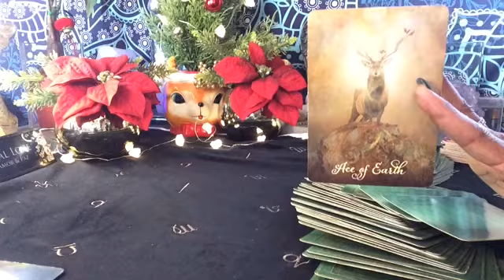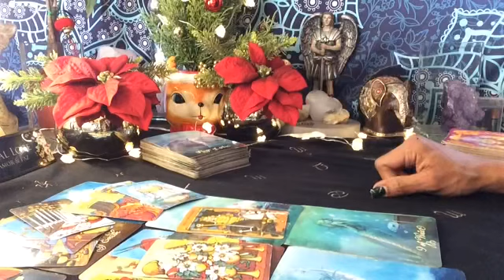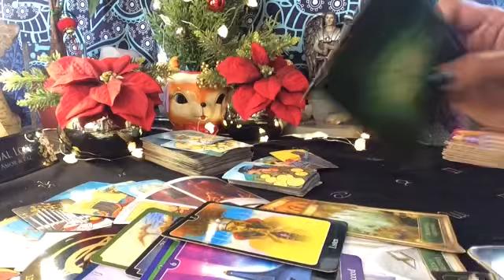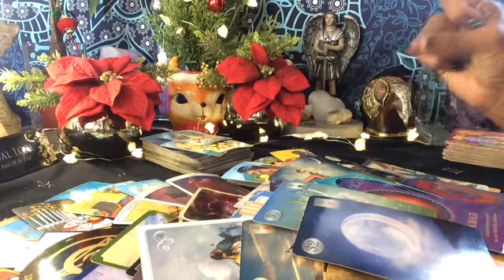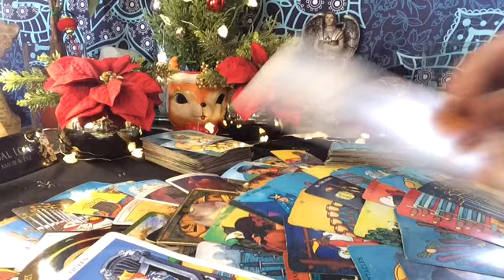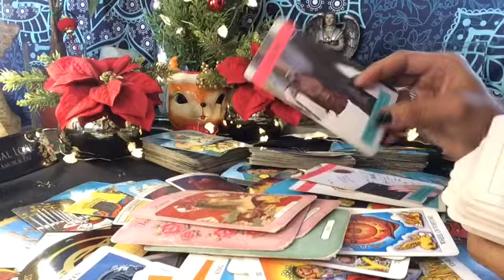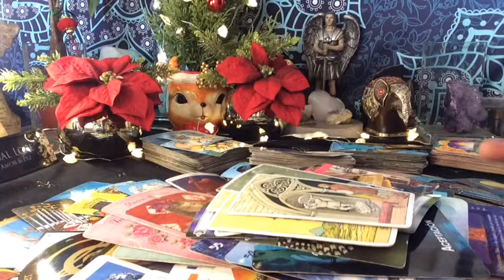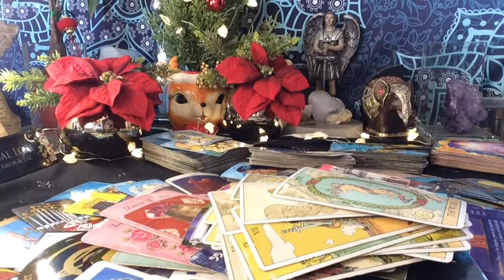VIRGO ♍️ Las Bendiciones De Enero 🌟🫶🙏 Tiempo Marcado 🙏